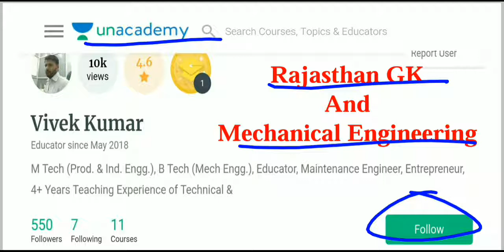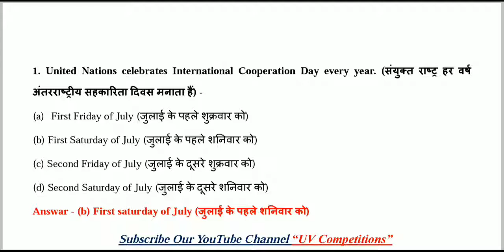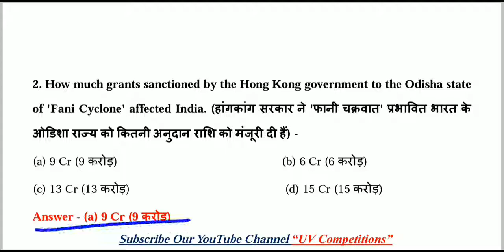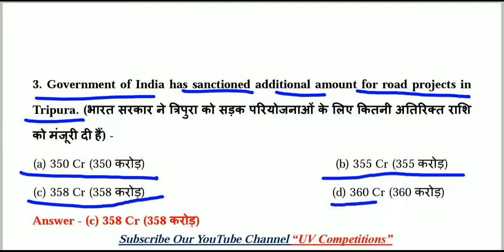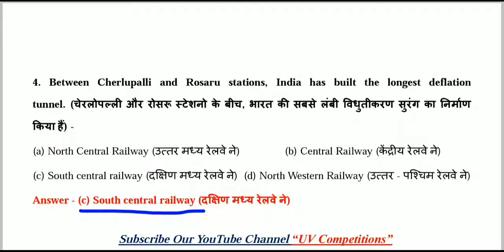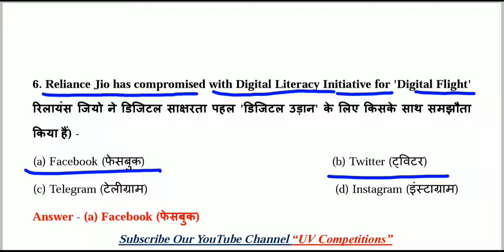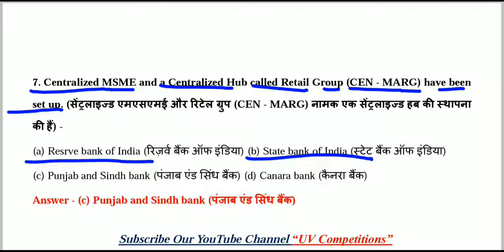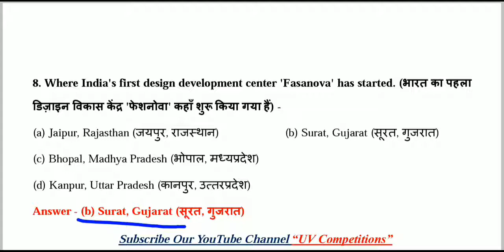08 July 2019 MCQs Current Affairs GK | Daily Current Affairs | Hindi & English | UPSC, SSC, Railway